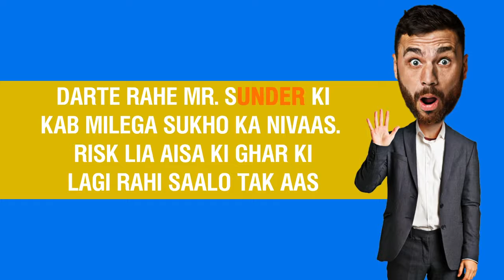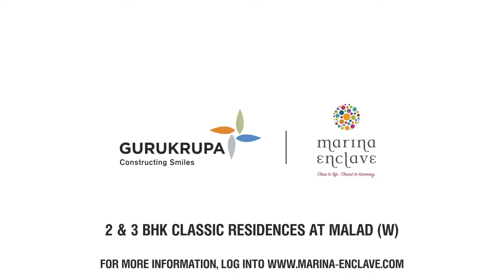Marina Enclave, Ready To Move-In Homes, Buy What You See